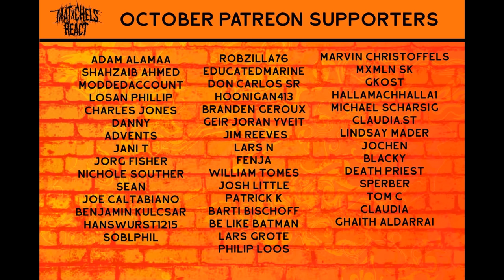This Is MASTER Storytelling!! Ren - 'The Tale of Jenny & Screech' (FULL) Reaction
Our reaction to Ren - The Tale of Jenny & Screech (OFFICIAL VIDEO LINKED BELOW)